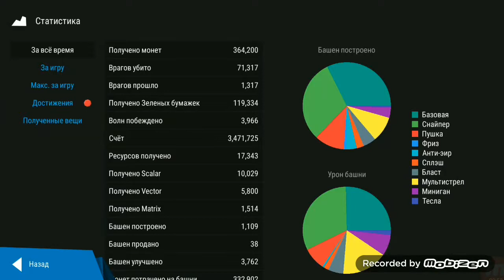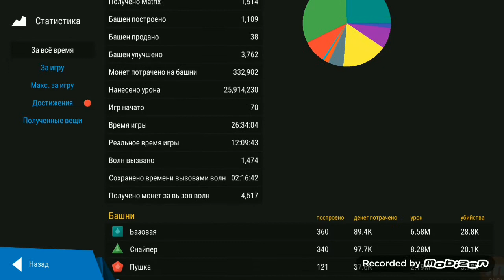Самая Обычная Битва - Infinitode 2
Геймплей спустя 12 часов игры.
Сражение с боссом - призывателем.